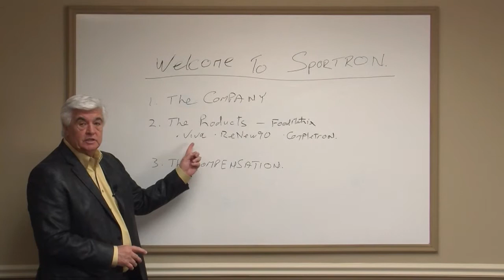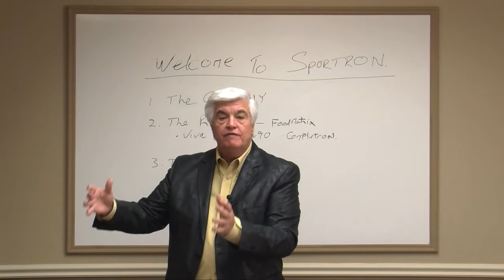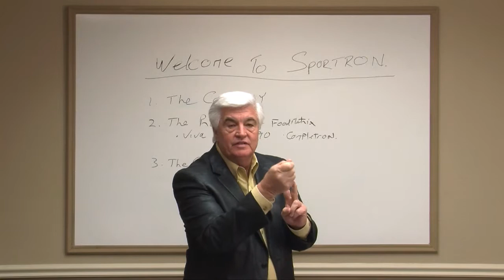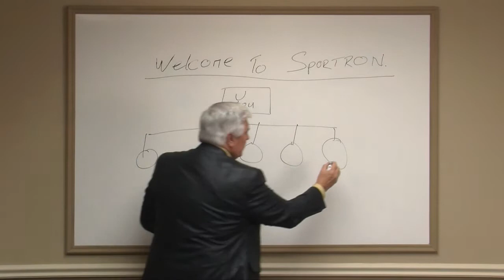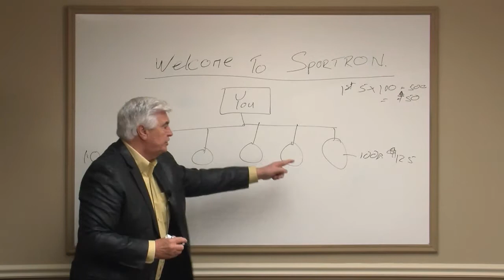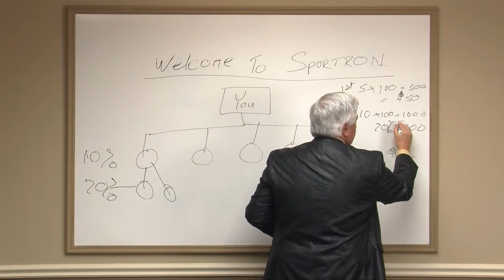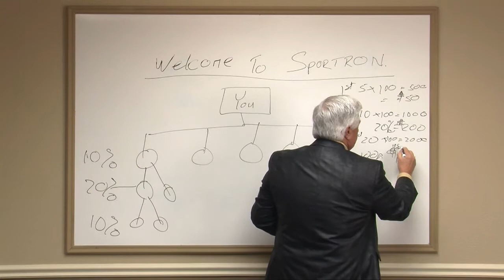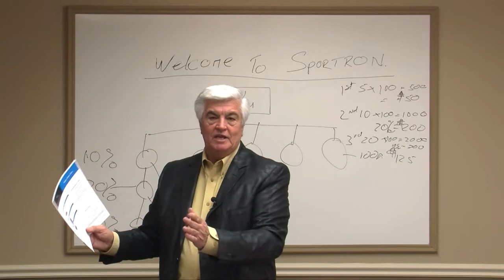Sportron Select Training - UK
Keith Harding provides Sportron Select training for UK leaders.